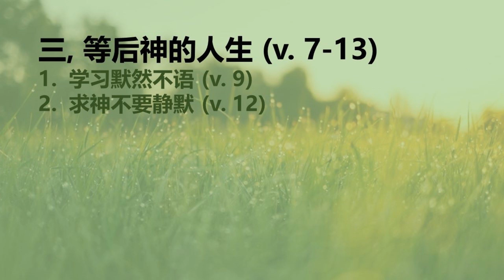灵修咖啡-诗篇第三十九篇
1 我曾说：“我要谨慎我的言行，免得我舌头犯罪。恶人在我面前的时候，我要用嚼环勒住我的口。”
2 我默然无声，连好话也不出口，我的愁苦就发动了。
3 我的心在我里面发热，我默想的时候，火就烧起，我便用舌头说话。
4 耶和华啊，求你叫我晓得我身之终，我的寿数几何，叫我知道我的生命不长。
5 你使我的年日窄如手掌，我一生的年数，在你面前如同无有。各人最稳妥的时候，真是全然虚幻！（细拉）
6 世人行动实系幻影，他们忙乱真是枉然，积蓄财宝不知将来有谁收取。
7 主啊，如今我等什么呢？我的指望在乎你。
8 求你救我脱离一切的过犯，不要使我受愚顽人的羞辱。
9 因我所遭遇的是出于你，我就默然不语。
10 求你把你的责罚从我身上免去，因你手的责打，我便消灭。
11 你因人的罪恶，惩罚他的时候，叫他的笑容 a消灭，如衣被虫所咬。世人真是虚幻！（细拉）
12 耶和华啊，求你听我的祷告，留心听我的呼求，我流泪，求你不要静默无声。因为我在你面前是客旅，是寄居的，像我列祖一般。
13 求你宽容我，使我在去而不返之先，可以力量复原。